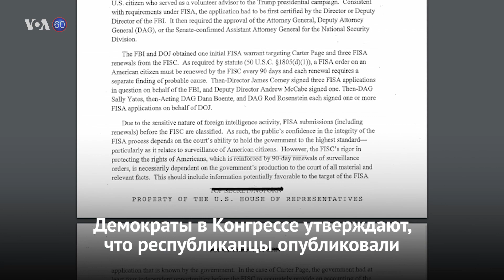Новости США за 60 секунд. 2 февраля 2018 года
Опубликован "меморандума Нунеса" // Атака в суде // Прогноз Фила